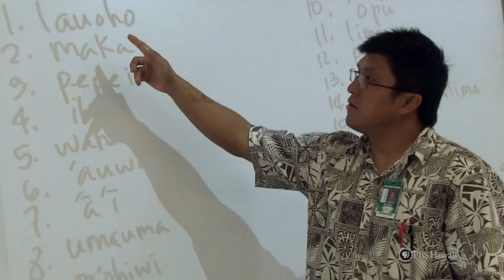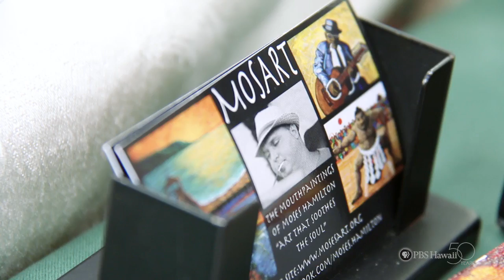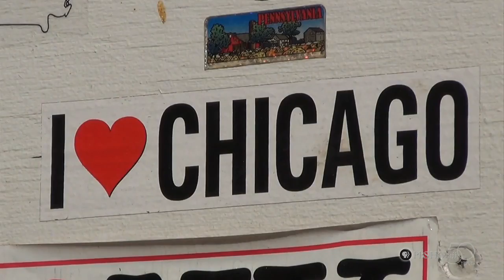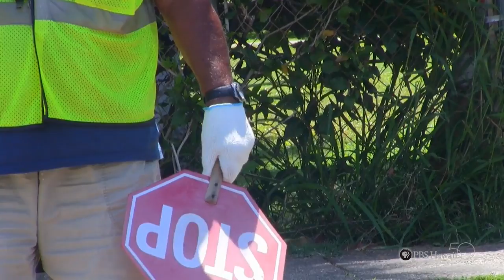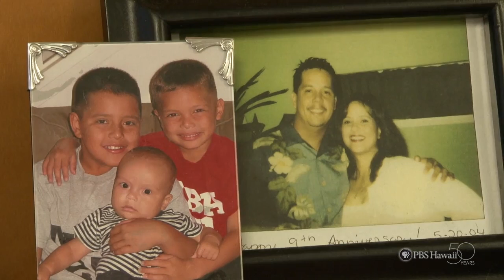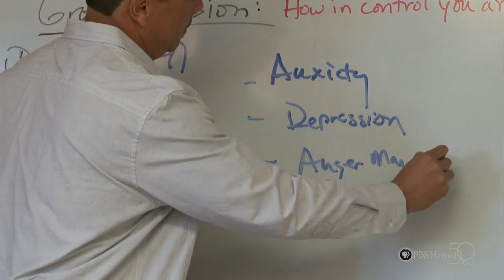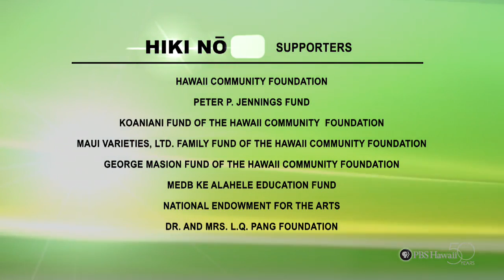PBS Hawaii - HIKI NŌ Episode 703 | Aiea High School | Ha'aha'a | Full Program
This episode is the third in a series of six shows in which each episode focuses on a specific Hawaiian value. The Hawaiian value for this show is ha’aha’a, which means humbleness and humility. Each of the following stories reflects this theme:

The top story comes from the students at Chiefess Kamakahelei Middle School on Kauai. They feature a Kauai resident named Moses Hamilton who learned humbleness and humility when he had to start all over again after a tragic car accident that left him a quadraplegic. While undergoing re-hab, Moses took up mouth painting (painting by holding and manipulating the paint brush in one’s mouth), and is a now a successful artist who sells his paintings at a shopping mall in Hanalei, Kauai.

Also featured are student-created stories from the following schools:

Ka Waihona o Ka Naauao (Oahu): Uncle George, a native Hawaiian stand-up paddle board instructor in West Oahu, exemplifies humbleness by giving away something of great value – paddle board lessons – for free.

Roosevelt High School (Oahu): A Roosevelt High School student uses his experience growing up in poverty-stricken countries to instill a sense of humility in his fellow students.

Lahaina Intermediate School (Maui): A retiree-turned-elementary-school crossing guard proves that a humbleness of spirit comes in handy when dedicating your life to the safety of young children in your community.

Mililani Middle School (Oahu): After years in the spotlight as star quarterback for the UH football team, Garrett Gabriel choses the much more humble profession of counseling.

Iolani School (Oahu): The value of ha’aha’a, or humbleness, teaches us that we are neither indestructible nor immortal. This realization may have saved the life of a coach at Iolani School.
Waianae High School (Oahu): This story explores how a family in West Oahu deals with a very humbling experience: the onset of dementia in the family matriarch.

This episode is hosted by Aiea High School in Honolulu.